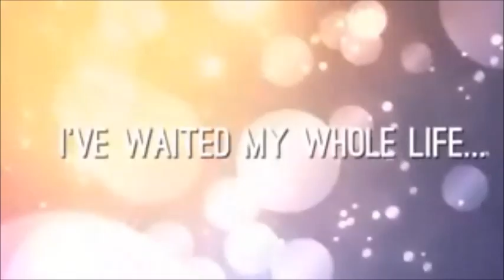Anthem Lights - Joseph Stamper Best Singing Moments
I hope you like this short video guys , ^.^